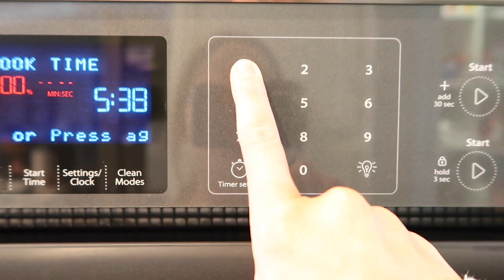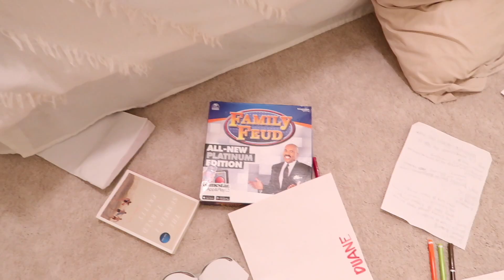my after school & night time routine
HELLO everyone I hope today's video was entertaining and hope you enjoyed it.

q o t d:
what is your go to summer fruit?
OR
are you a night owl or a morning person?

s o c i a l s:
tt: adalynn.kairos

* fav light up mirror

much love,
adalynn